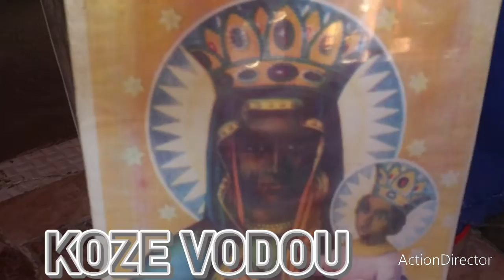GWOUP VODOU JERIKO 666 LAKOU A GEN GRANMOUN